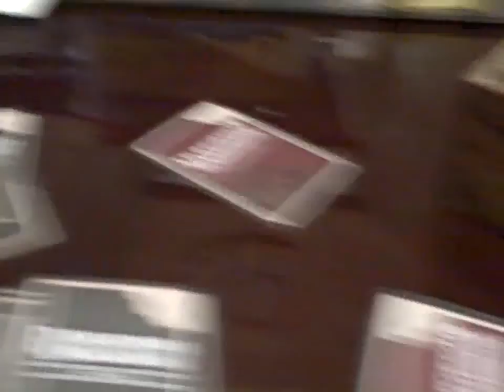Budget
I compressed two weeks worth of Vlogs into a 4 minute video, but it kind of shows how the budget has taken over what we do, how we do things, and how we think of money and the future